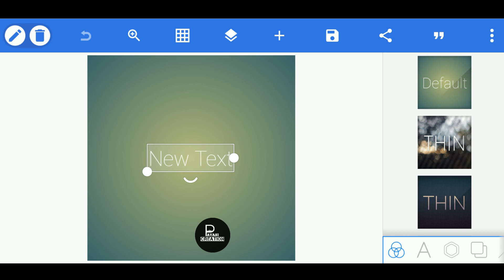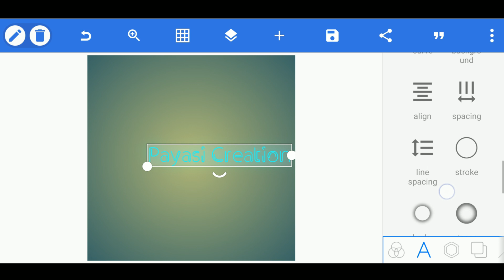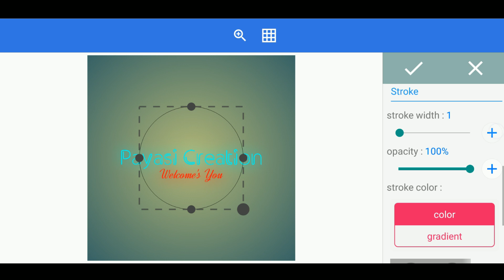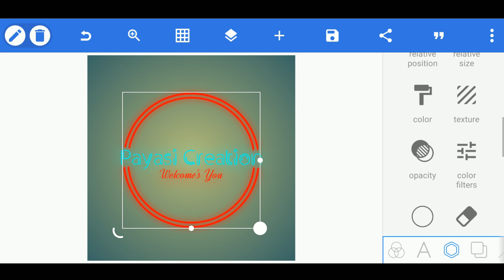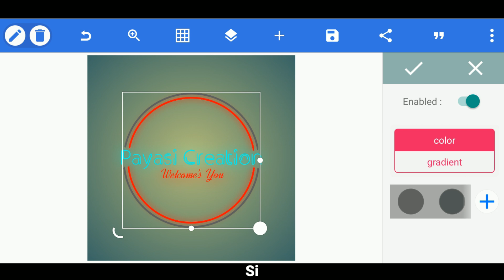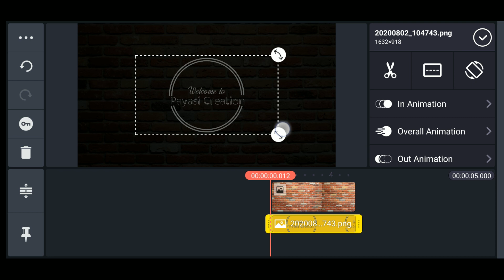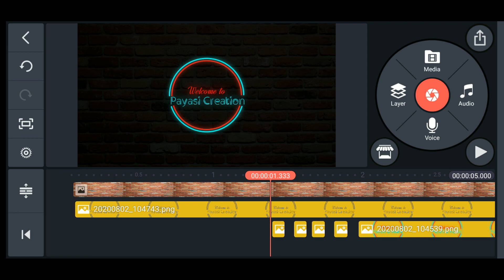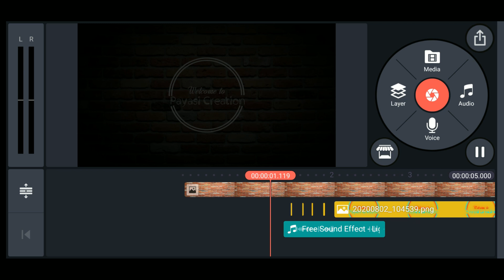How To Make Incredible Neon Text Intro || KineMaster || PixelLab || PayasiCreation.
Hey Guys
Whats Up. ✌🏻😉
Today We Are Going to Make An Incredible Neon Text Intro.So,Let's,Start. ✌🏻😉